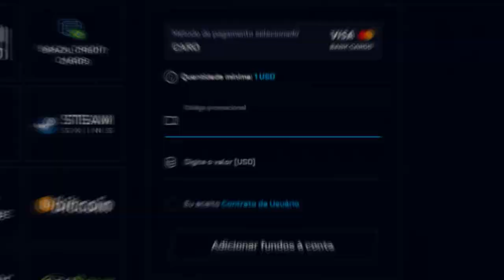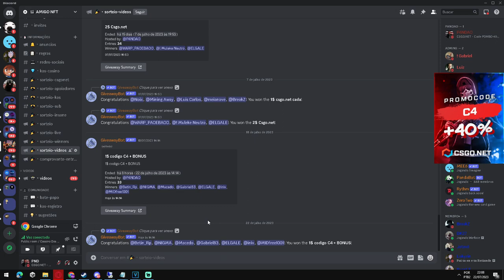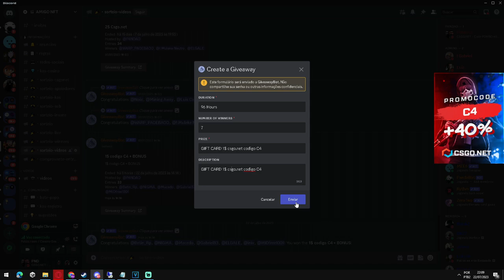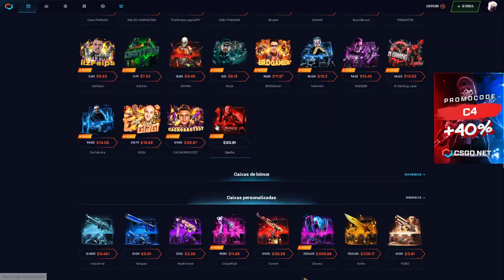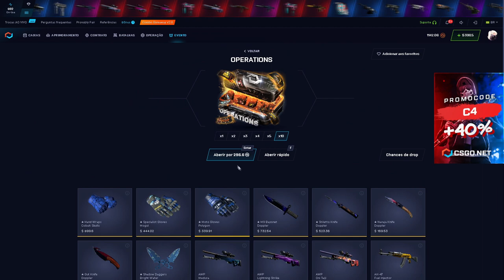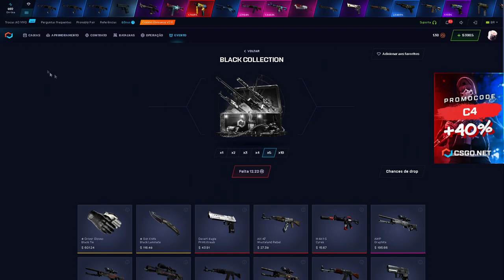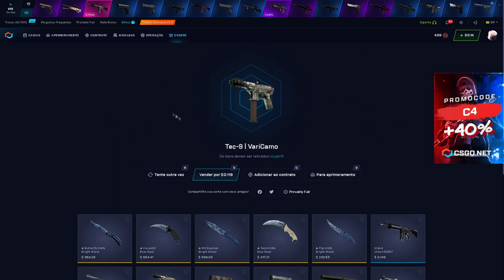SÓ no BONUS POINT - DEU BOM?